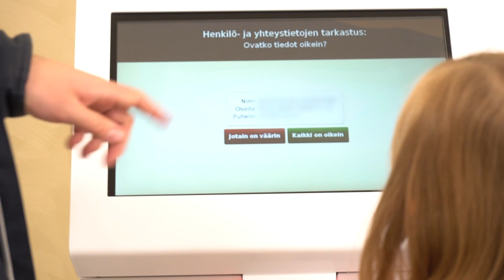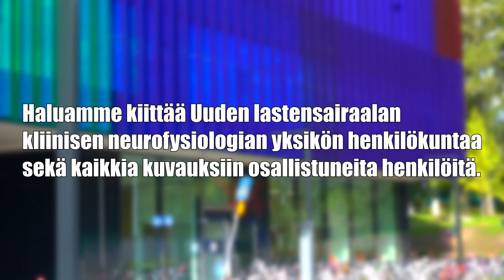Lasten laaja unipolygrafia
Tekstitykset/subtitles/undertitel: SUO, ENG, SVE

Laajassa unipolygrafiassa tutkitaan, kuinka nukut ja minkälainen hengityksesi on yön aikana. Tutkimuksia tehdään myös lapsille. Tässä videossa kuvataan, miten valmistaudut laajaan unipolygrafiaan ja mitä itse tutkimuksessa tapahtuu. Tutkimus tehdään joko itse kotona tai osastolla sairaalassa.

Tervetuloa tutkimuksiin!

Video on kuvattu Uudessa Lastensairaalassa Helsingissä.